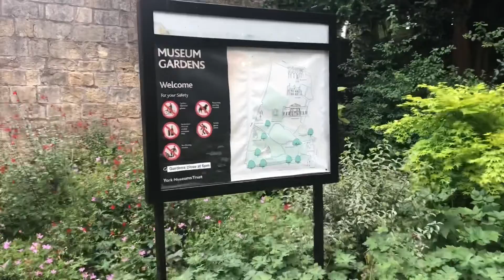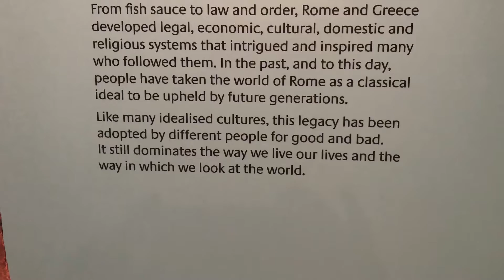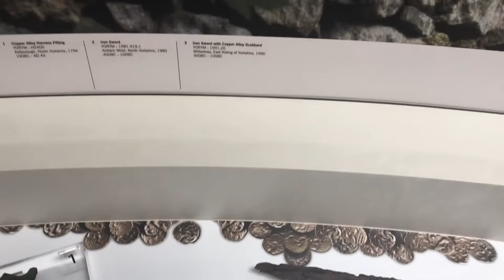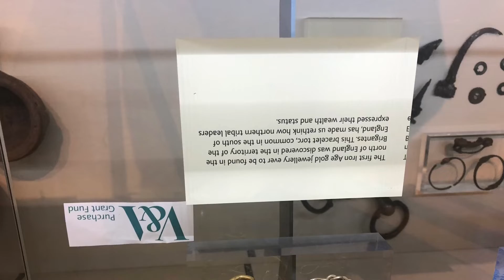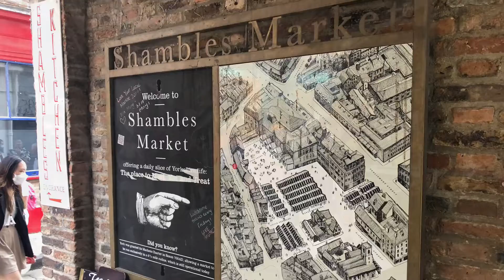Camping Thursday 14 July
I went back to York to the museum. Wonderful Roman hoard on display. Also ancient archaeological funds. Went to the gardens and church. Dinner was rubbish but cheap .